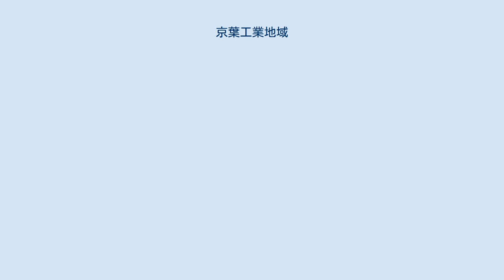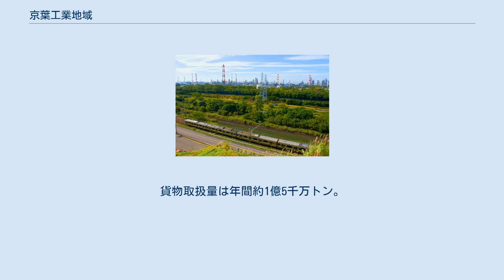京葉工業地域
京葉工業地域 千葉ポートタワーから 袖ケ浦市の笠上山から見渡した京葉工業地域。
多数の石油化学プラントが建ち並ぶ。
 京葉工業地域（けいようこうぎょうちいき）は、千葉県の東京湾岸に、千葉港を中心として広がる工業地域である。
千葉港、木更津港などの港湾施設がある。
京葉臨海工業地帯。
 臨海部の埋立地に鉄鋼業、石油化学工業などの大規模な工場が集積する。
浦安市から富津市まで連なる。
代表的な都市は市川市、船橋市、千葉市、市原市、木更津市、君津市。
千葉市にJFEスチール東日本製鉄所、君津市に日本製鉄君津製鉄所がある。
火力発電所が多い。
 昭和25年、政府制定の国土総合開発法により、京浜工業地帯への過度な集中を防ぎ分散させる事を目的とする。
戦後の経済復興と工場誘致・失業者対策を目論む千葉県及び千葉市は、これを基に「千葉県産業経済振興計画」を策定し、京葉臨海工業地帯の企画造成に着手した。
千葉市は、沖合の軍需工場跡地（日立航空機製作所千葉工場、約60万坪）の利用を考え、朝鮮特需の繊維業界に売り込みをかけたが頓挫。
川崎製鉄に白羽の矢を立てた。
市有地の無償譲渡、工業用水の確保、免税、大規模港湾の整備、電力確保などの破格の条件を受け、第一号として進出を決定した（川鉄千葉、現：JFEスチール東日本製鉄所）。
 戦後、遠く信濃川系の水力発電を主に頼っていた千葉県は、新たな電源開発を目指す東京電力の用地斡旋依頼を受けた。
昭和29年、東京電力は千葉市生浜町の海面（川鉄千葉の南方）に火力発電所建設計画を提出。
埋め立て、千葉郡蘇我町漁業協同組合との交渉など紆余曲折の末、昭和34年に竣工にした（東京電力千葉火力発電所）。
出力は当時日本一の60万kWを誇り、京葉地区発展の礎を築いた。
 重工業化の拠点として臨海工業地帯に建設された。
狭義の千葉港（中央港、千葉市中央区及び美浜区）は昭和29年7月開港。
昭和40年特定重要港湾指定。
昭和61年には千葉ポートパーク完成。
平成6年6月コンテナターミナル開設。
貨物取扱量は年間約1億5千万トン。
管理者は千葉県。
国際拠点港湾である。
 カッコ内は進出年。
名称は当時。